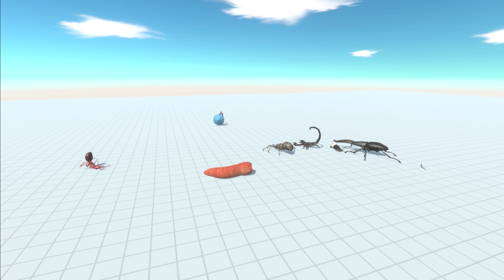MODERN HUMANS Team vs GIANT INVERTEBRATES Team - Animal Revolt Battle Simulator